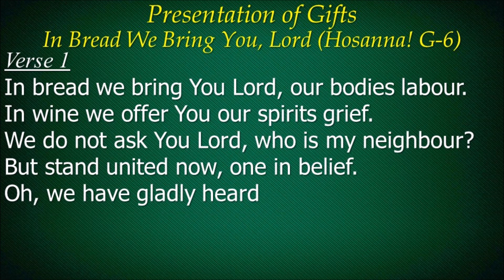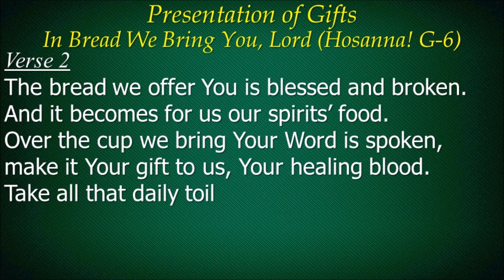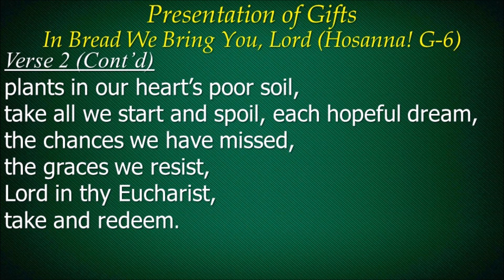In Bread We Bring You Lord 21Oct18